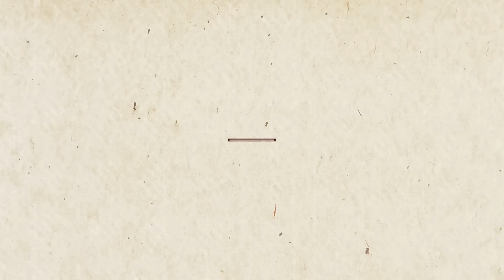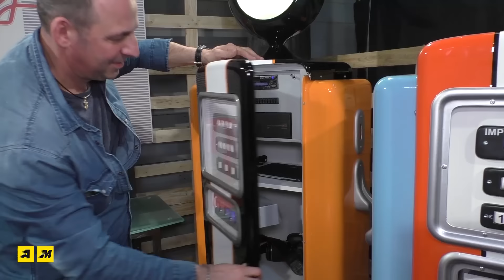Motor Bike Expo 2016 Moto Modificata o Originale?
ci sono due scuole di pensiero. moto modificata o originale? da che parte state?